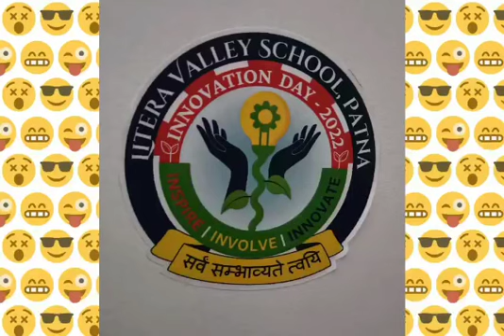INNOVATION DAY VENUE LITERA VALLEY SCHOOL